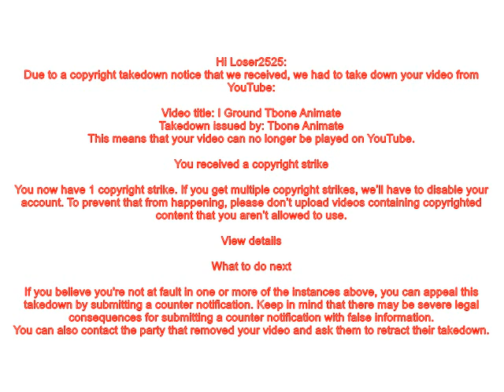I Got 1st Copyright Strike Again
Original Date: May 20th, 2018